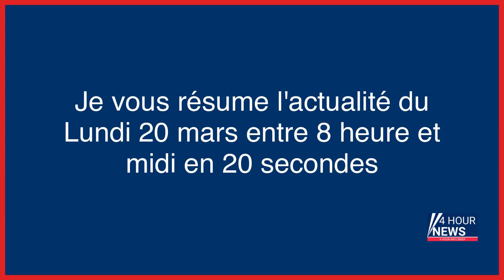Résumé de l'actualité du jour : Lundi 20 mars entre 8h et midi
- EN DIRECT - Réforme des retraites : des blocages dans des dizaines de villes recensés ce lundi matin